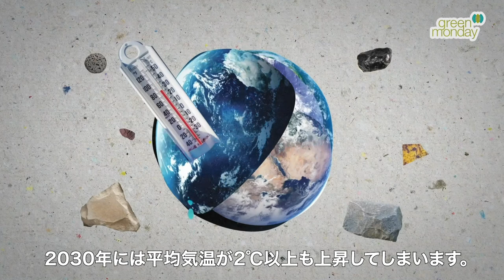【The Hidden Cost of A Steak】2-minute Explanation (Japanese)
Have you ever thought about the hidden cost of one steak?

Producing just one piece of steak requires an astonishing amount of water, land and crops. Meanwhile, the livestock industry emits more greenhouse gases  than all transportation combined, and is one of the leading causes of climate change. Climate experts have warned that if this situation continues, our world will be exposed to irreversible damage by 2030.

Green Monday advocates for going plant-based at least one day per week, mobilising all stakeholders to tackle climate change, global food insecurity, public health and animal welfare issues.

Every meal is a chance to make a difference, together we can build a sustainable and kinder tomorrow.